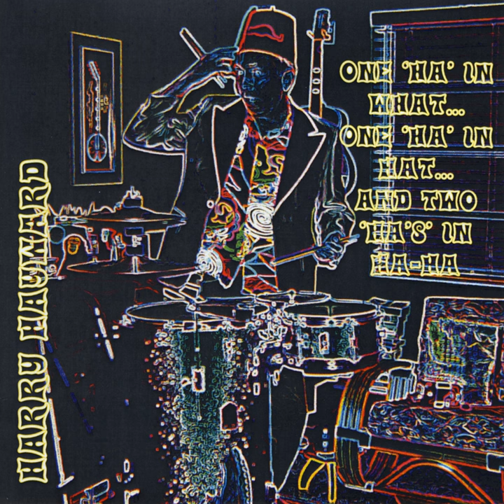It Took 4 Beatles To Make 1 Elvis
It Took 4 Beatles To Make 1 Elvis · Harry Hayward

One Ha In Hat One Ha In WhatTwo Ha's In Haha